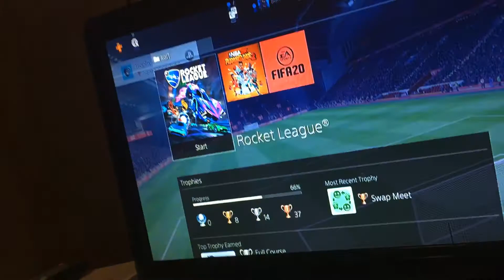My cousin plays Minecraft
Done it done then then then then